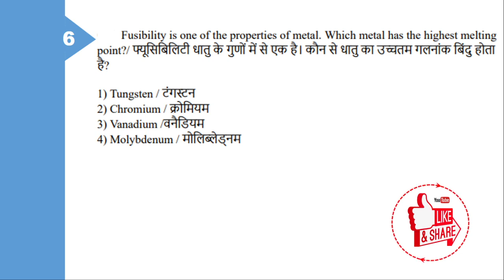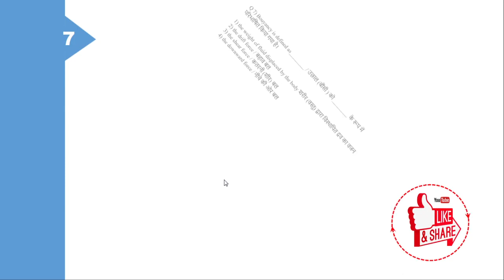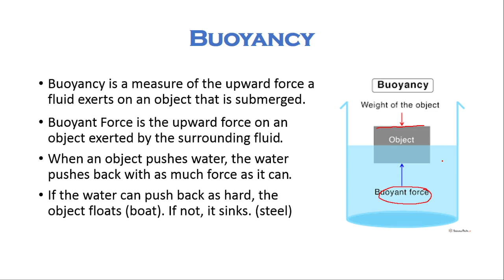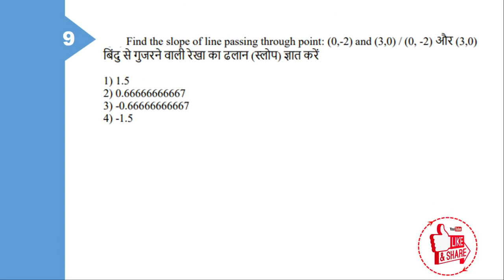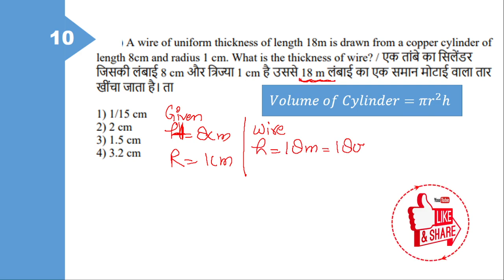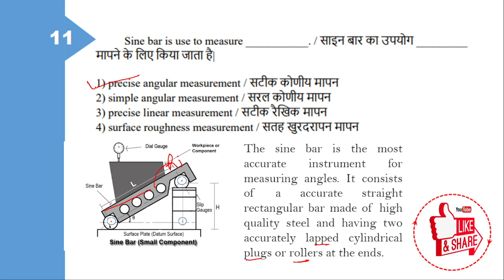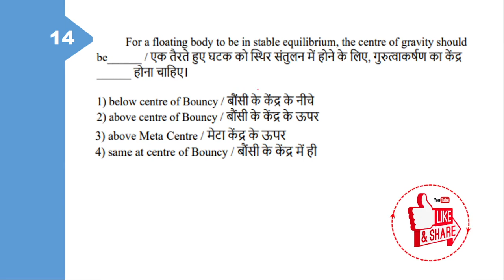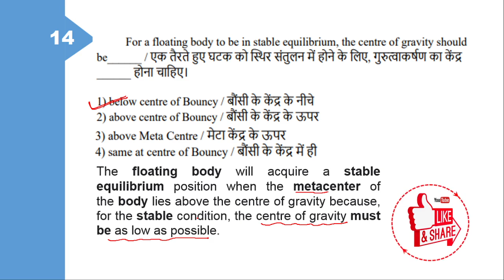CITS Bharat Skill Questions solutions in Detail Part 5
In this video explanation of Group I Level II Question Solutions from Q6 to Q14. This vedio is very helpful for CITS, CTS Trainees You can watch all the videos from the playlist given below.